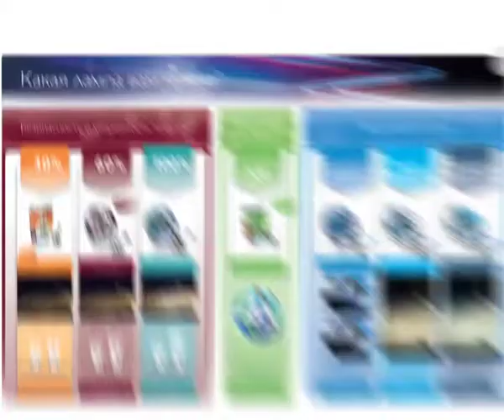Philips quartz glass movie - Russian version